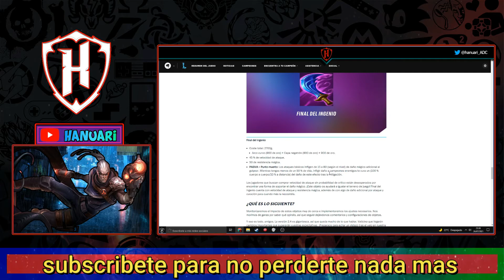NUEVOS OBJETOS de WILD RIFT de la versión 2.4 para los ADC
Nuevos objetos que cambia totalmente el META actual de las partidas, siendo ahora importante saber buildarte en la partida para ganar, todo esto por un challenger